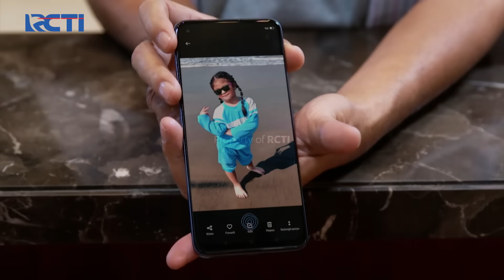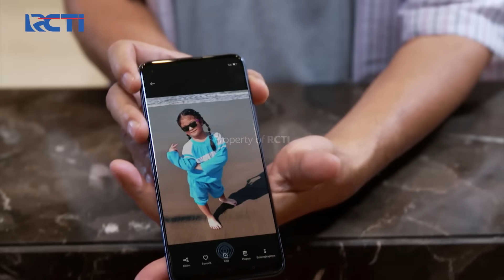BERHASIL KETEMU!! Amran Ingin Membawa Reyna Pergi?? | IKATAN CINTA | EPS.1327 (1/4)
Amran dan juki datang ke salah satu rumah sakit untuk mencari reyna, saat bertanya dengan suster rumah sakit tersebut, amran berhasil menemukan reyna, kemudian amran diantar untuk menemui reyna.